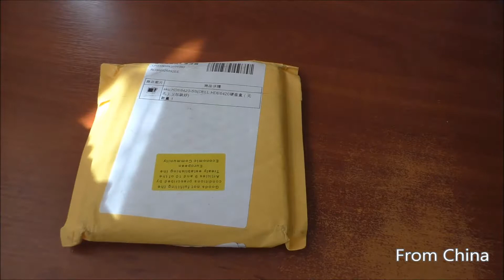Корпус для жестких дисков Optibay/Caddy 9,5 мм в ноутбук | HDD или SSD вместо CD-ROM / DVD-ROM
Корпус для жестких дисков Optibay/Caddy 9,5 мм в ноутбук. Как заменить DVD дисковод на скоростной SSD диск либо на дополнительный жесткий диск.

Адаптер на 2-ой HDD SATA в ноутбук. Позволяет заменить привод оптических дисков CD-ROM / DVD-ROM на еще один винчестер HDD или скоростной диск SSD. Карман совместим с ноутбуком если в нем установлен привод SATA толщиной 9,5 мм или 12.7 мм (зависит от модели ноутбука). Второй HDD дает вам возможность сохранять любую информацию на второй жесткий диск. Просто извлеките CD/DVD-ROM и на его место вставьте Caddy (со вставленным жестким диском).